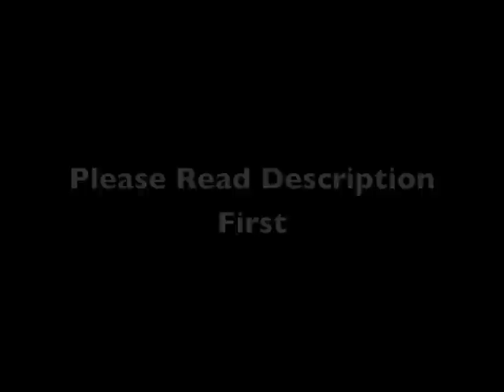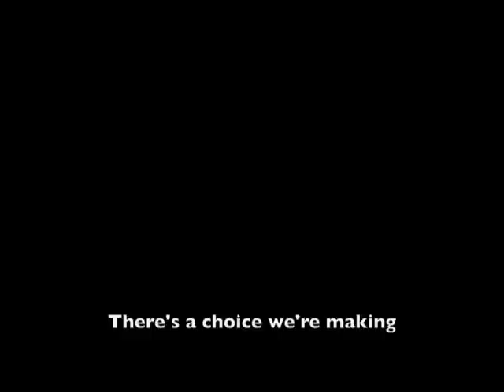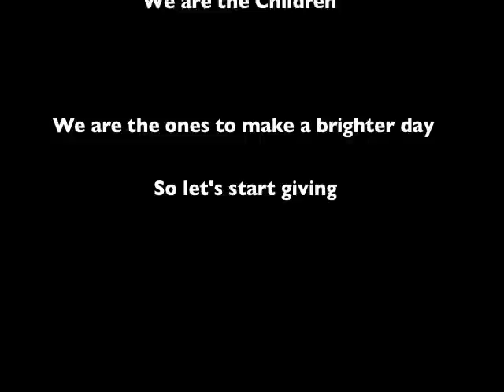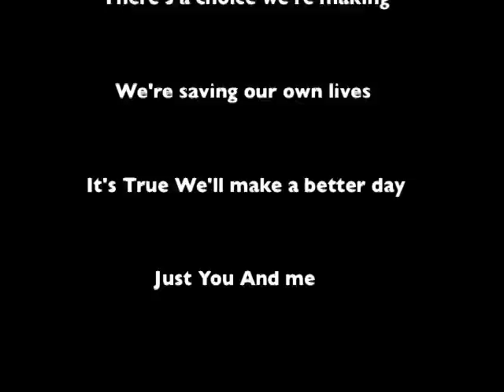We are the World Instrumental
Business is Business: As You all probably know, I am NOT the Owner of the song, nor any of the pictures. I simply ARRANGED the song via GarageBand & FOUND all of the pictures online from OTHER sources.

Now the video probably directed you down here, right? Right! And this is because i want to explain something about the pictures and video:

I remember watching the "We are the World 25" video when it premiered in February of 2010. About a month later, I saw the "Somos El Mundo" Video. Being Hispanic & Someone who belives in the message of this song, I thought "Well, what if we combine all three versions (These two and the orignal) into one??"

And That's when I started to come up with ideas on how to do it & it hit me: An instrumental slideshow with pictures of the artists from all three versions & let the imaginations of the viewers carry them into what they believe a combination of all three versions into one would be like.

Now, each picture of the artist will correspond to the Artist that sings a certain part on either, "We are the World", We are the World 25 for Haiti" , or "Somos El Mundo". I Tried to fit as many artists from all three as possible.